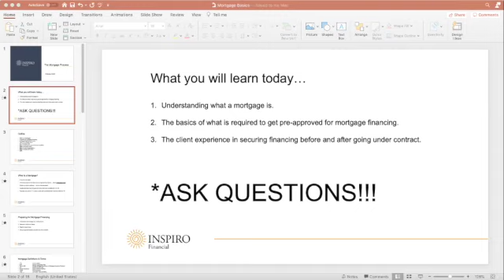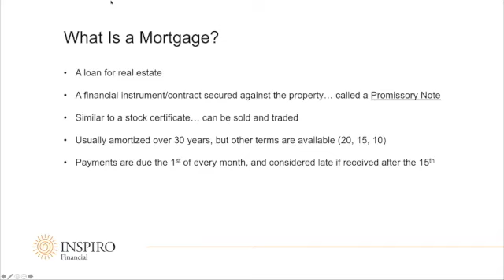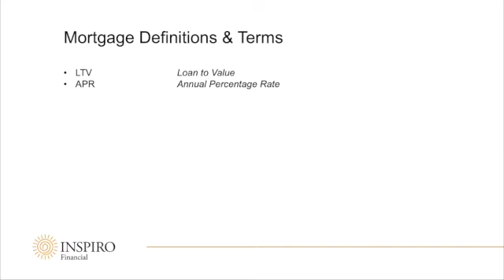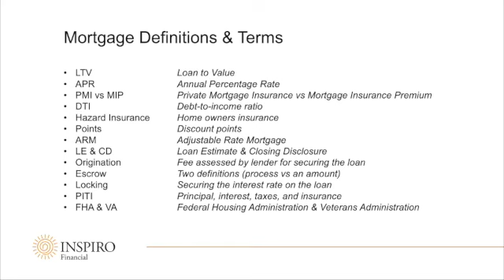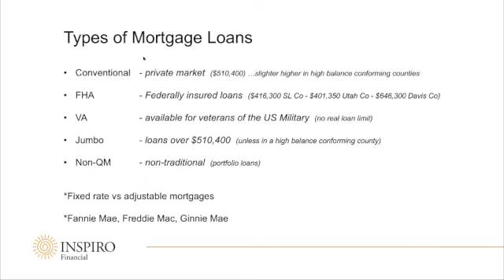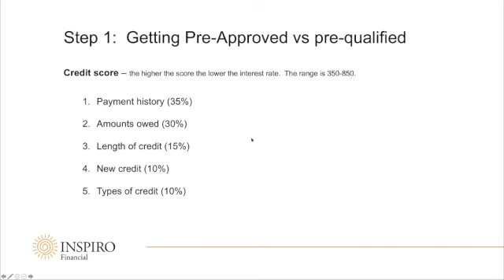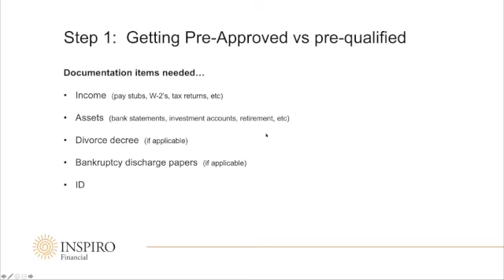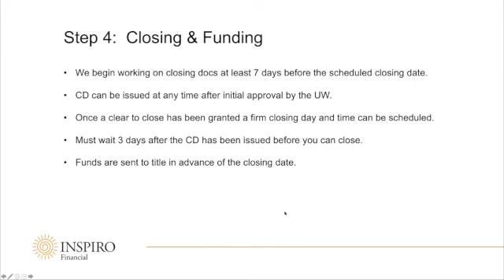Mortgage Basics October 27, 2020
This video is about Mortgage Basics October 27, 2020